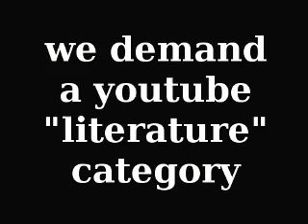"Gene Smoke," by Miracle Jones